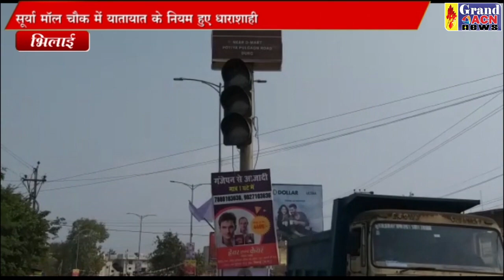सूर्यमाल चौक में यातायात के नियम हुए धाराशाही SANJAY DUBEY